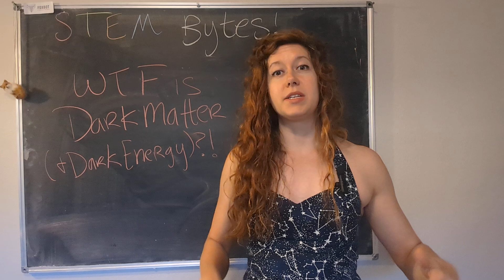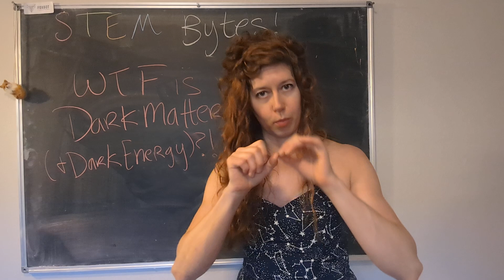TLDR intro to dark matter & dark energy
the lil baby intro to dark matter and dark energy!